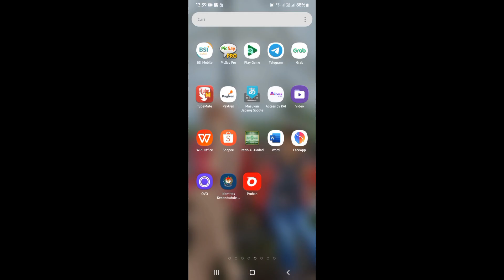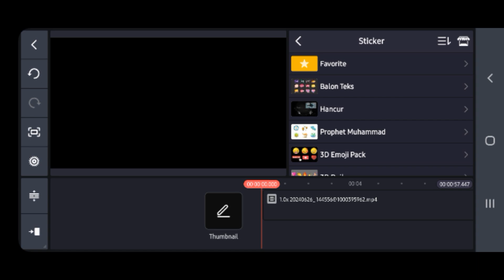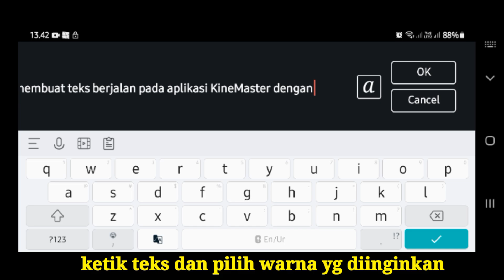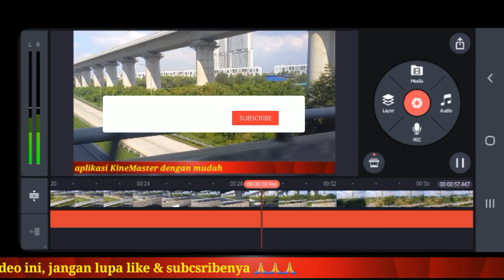Cara membuat Teks berjalan pada KineMaster